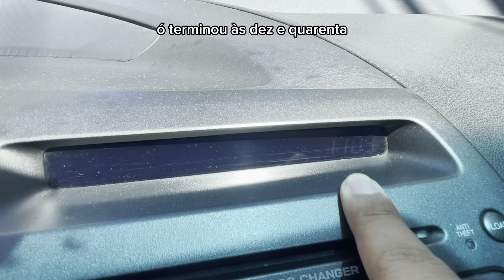A minha aluna evoluiu demais com 8 aulas